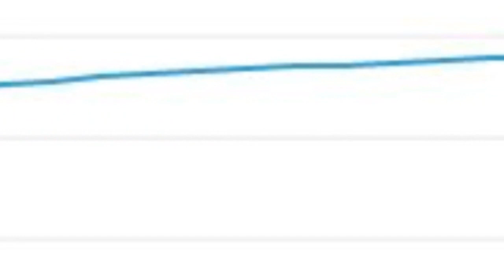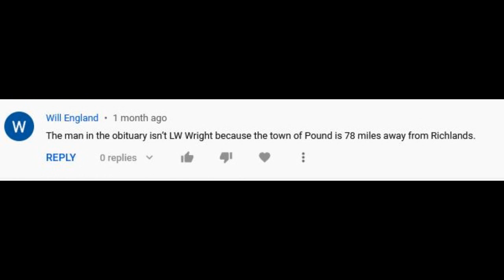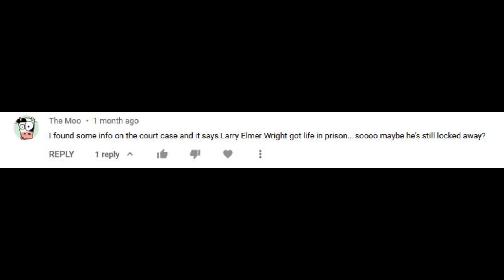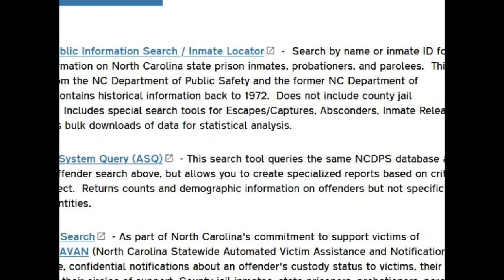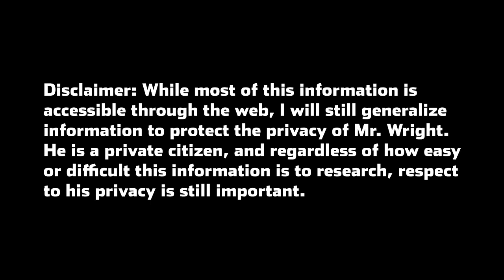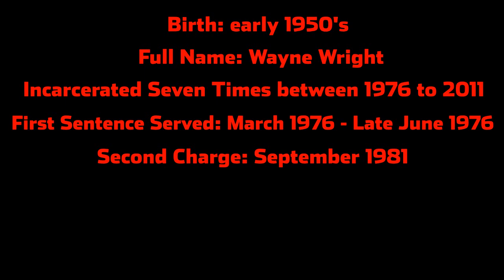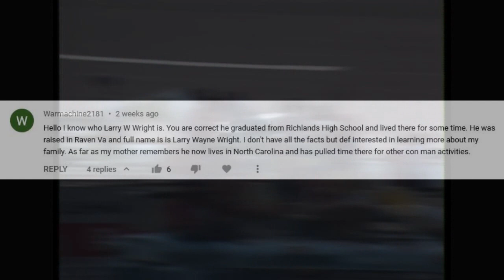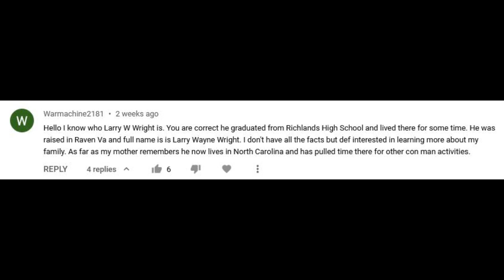DIGGING DEEPER | The Search Continues for L.W. Wright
After uncovering more information and attaining a new lead, there is an update in the search for L.W. Wright. And maybe the answer to who L.W. Wright really is.

NOTE: Wanted to make a smaller quick little update video for the previous aforementioned "FOUND HIM" video. Another video will be coming out this weekend as well, not pertaining to the L.W. Wright, which will finally bring us back to our regularly scheduled programming. Again, thank you for all the support and all the comments people left helping in the search and finding of information, it's been a lot of fun researching these topics.